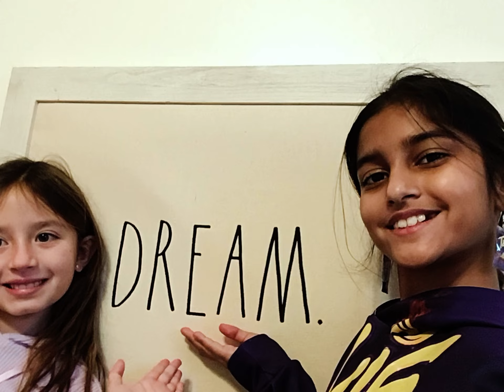Violet and I(mini movie)